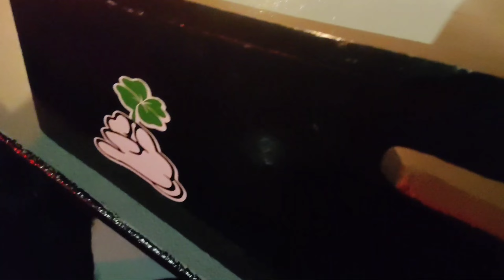COLOQUEI OS LED NO MEU SOM